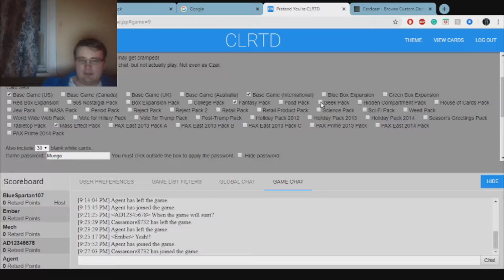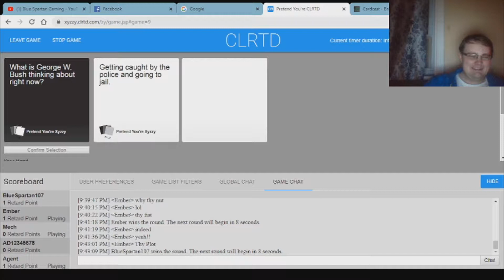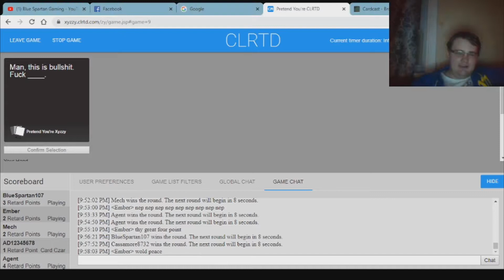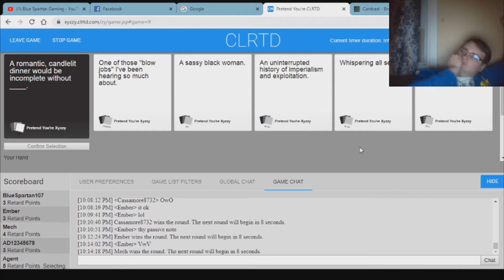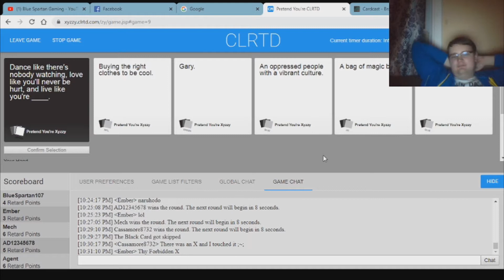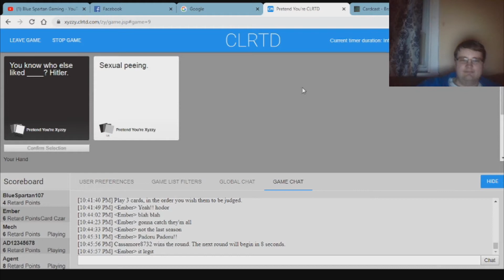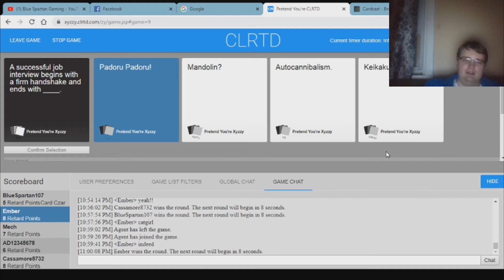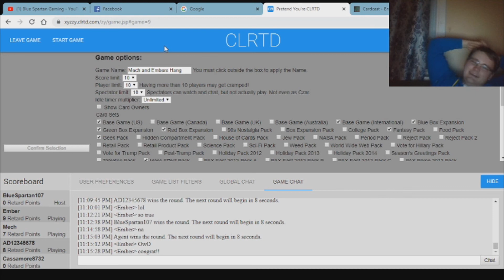ROLLING WITH THE HANGOUT SERVER - Cards Against Humanity With Friends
I did a couple of games of Cards Against Humanity recently with friends both new and old. What kind of fun will we have with the members of a special Discord server I'm in?